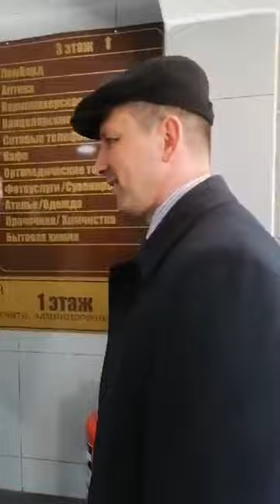Прямой эфир с ''Центрального рынка Иркутска''_08042021